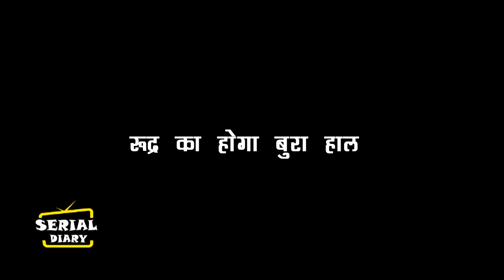YHC || OHH NO !! इस खौफनाक PROMO में RUDRA-PRISHA के सामने जाएगी PIHU की जान.....